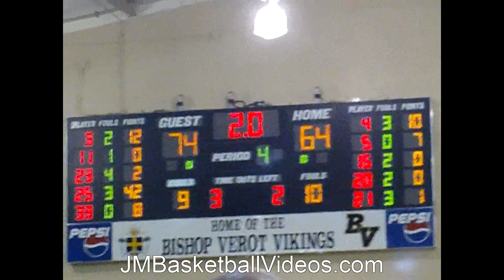New Orleans Hornets Draft #10 Austin Rivers goes off for 42 points at the 2010 city of palms!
JMBasketballVideos.com